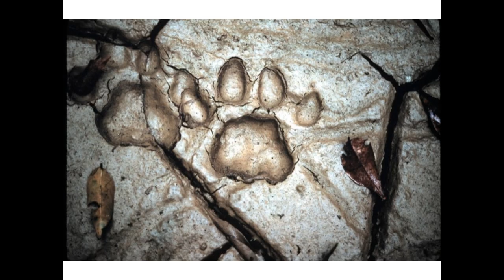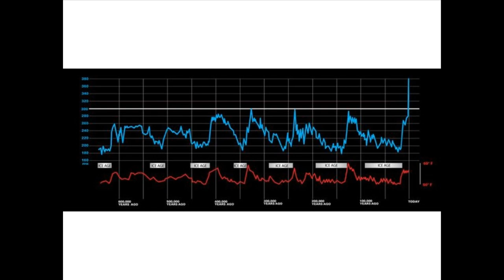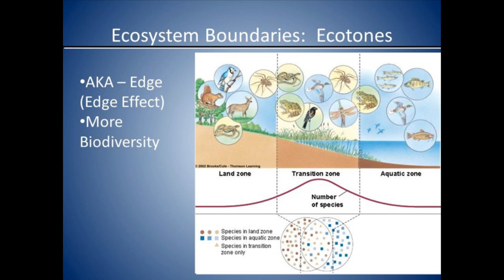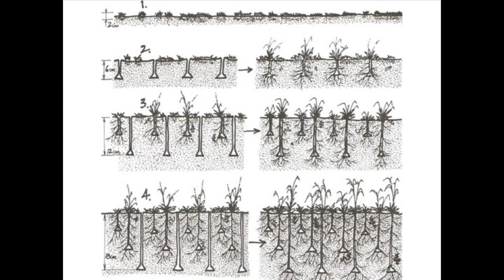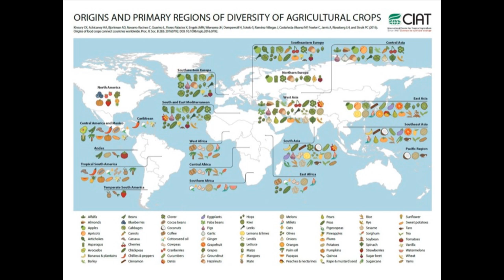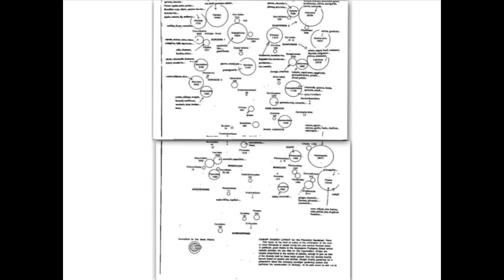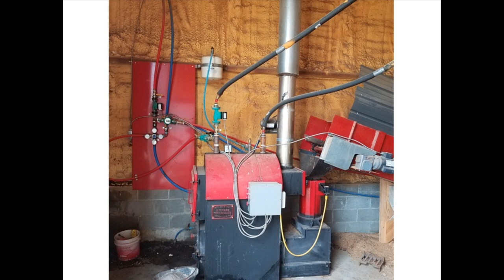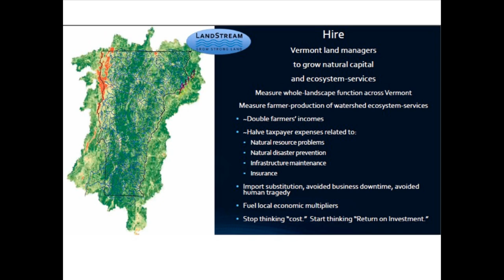Mark Cohen: Regenerative Systems for Sovereignty Resilient Living | 2019 Soil & Nutrition Conference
Regenerative Systems for Sovereignty and Resilient Living
Mark Cohen

In this workshop we will explore a list of ideas, practices and tools toward the goal of creating a regenerative, interdependent, and self-sustaining system. By integrating insights from nature observation, indigenous land management, regenerative agriculture, conservation biology, renewable energy and holistic medicine we will be better equipped for adaptation to challenges facing us.
• In the landscape, how me manage our forests, an important source of food and medicine to reduce competition, and open the canopy to support the understory.
• How the genetic selection of plants and trees that are more productive, nut bearing, support wildlife grazing, and medicinals.

• How do we restore our biodiversity, below and above ground and in our guts, and orient carbon back into the earth?
• With surges of productivity, how do we store the abundance?

• Discover new technologies that allow growing seasons to be extended, provide electricity for heat and hot water, create biochar, and store the excess.

• Explore strategies to allow farmers to age in place and provide working lands for the next generation of farmers.
• The regenerative design of our open landscapes includes creating a soil sponge, interplanting trees, restoration of riparian zones, alley cropping, resilient wood sources, fodder plants, row planting on contour and water management through the use of swales, ponds, and keyline design.

Climate mitigation, ecological restoration, and carbon sequestration are the pathways to a more resilient future. Bring your ideas, and let's build decentralized habitats and networks from the soil up.

From the 2019 Soil & Nutrition Conference

Mark Cohen

Mark has a background in wildlife biology, ecology, ethnobotany, permaculture, cooperative land use, and renewable energy. Mark has been an organic inspector with OEFFA for 26 years, and lives in Southern Ohio at Far Valley Farm, a 30-year old intentional community he helped co-found. Living off the grid for 37 years and growing a wide range of crops, seeds, honey, mushrooms, and medicinals. He founded the Belize Agroforestry Research Center, a permaculture research and teaching facility based in Southern Belize, and spent 25 winters in Central America practicing and teaching tropical permaculture. Mark is constantly learning, teaching, and consulting (cross-pollinating) in his travels.